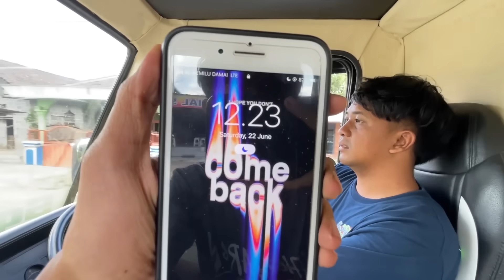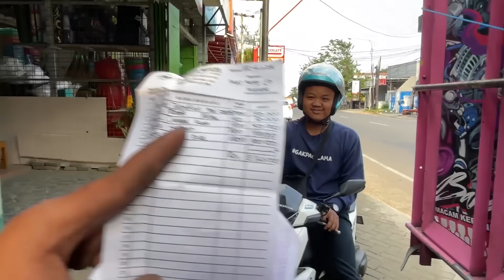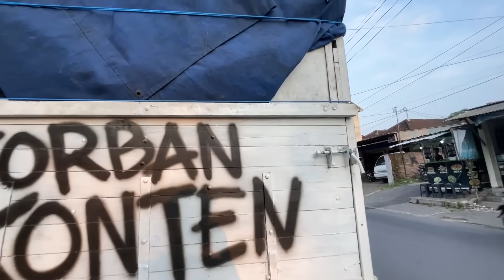Jam Mepet Di Tunggu Toko‼️ Kirim Muatanya Bapak Sendiri Bawa Truk Tua